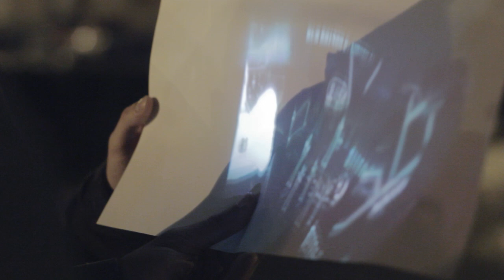Give Me Back My Broken Night by Uninvited Guests & Circumstance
Film of Give Me Back My Broken Night performances in Guimaraes, Portugal as part of the European City of Culture programme.